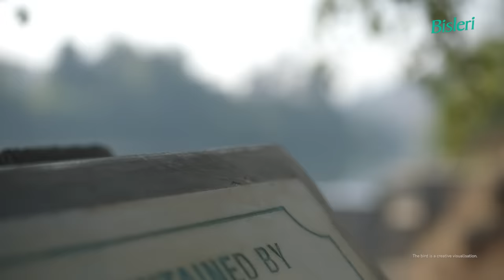Bisleri Greener Promise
At Bisleri, our mission is to create a greener future for all. Through our implementation of recycling, water conservation, and sustainability programs, we have achieved plastic neutrality and water positivity, ensuring that we give back more to nature than we consume.
Join us on this journey of building a greener world!